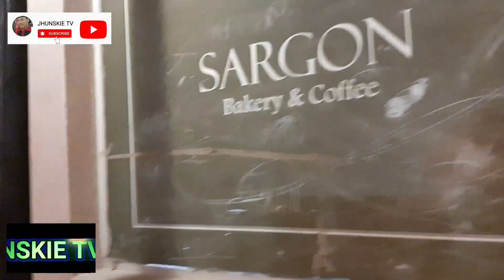BEAUTIFUL LIGHT TIME IN AL QARAH MOUNTAIN | JUDAS CAVE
EXPLORING NIGHT TIME IN AL QARAH MOUNTAIN / JUDAS CAVE